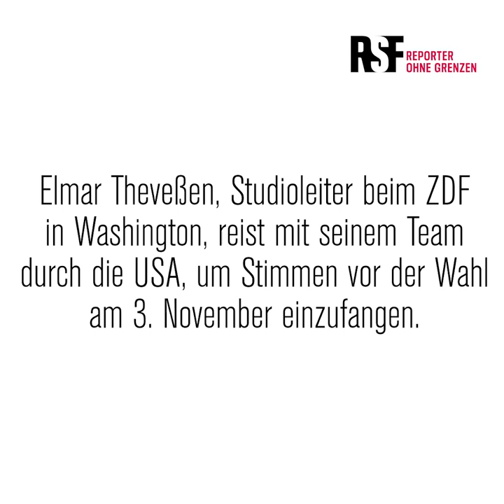USA | Elmar Theveßen: Arbeitsbedingungen im US-Wahlkampf | Reporter ohne Grenzen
Elmar Theveßen, der Studioleiter des ZDF in Washington, spricht über seine Arbeitsbedingungen im US-Wahlkampf.